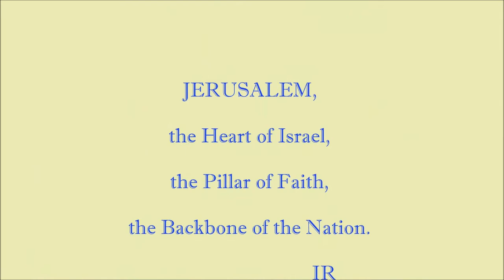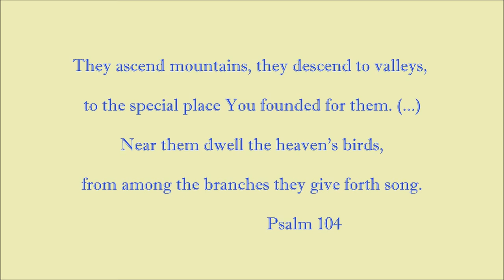INNA ROGATCHI. JERUSALEM. MY STONES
Musical video-essay by Inna Rogatchi on the collection of her original works in fine art photography and art collages. The video-esssay has been created for commemoration of the Day of Jerusalem in 2014. The inaugural public presentation of the short film had been the part of the Special Event in Tallinn, Estonia, commemorating the Day of Jerusalem amnd the 7th anniversary of the Tallinn New Synagogue. The famous work My Stones. Jerusalem by the world-renowned artist Michael Rogatchi belong to the Art Collection of the Municipality of Jerusalem.

Music: J-S. Bach. Prelude BWV 555 in Silotti  transcription. Performed by Felipe Sarro. Fully licensed use of music - Creaive Commons Archive.

More on Inna & Michael Rogatchi, their art and philanthropy - at The Rogatchi Foundation